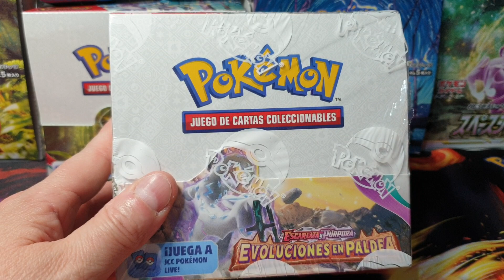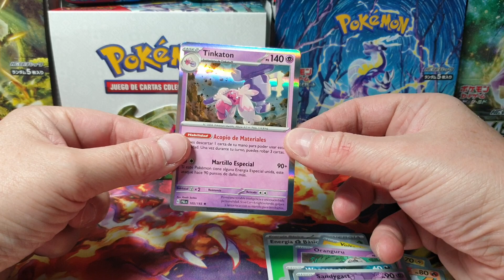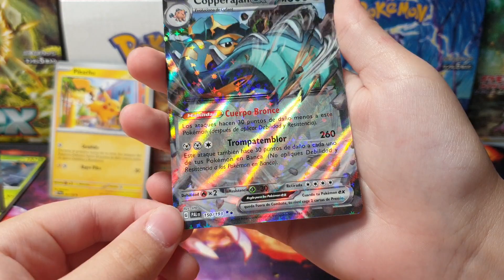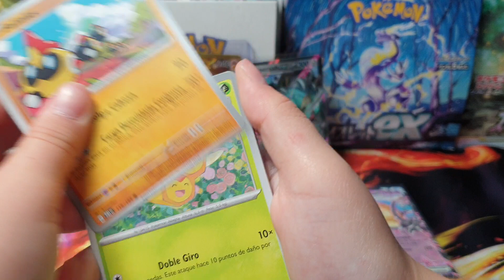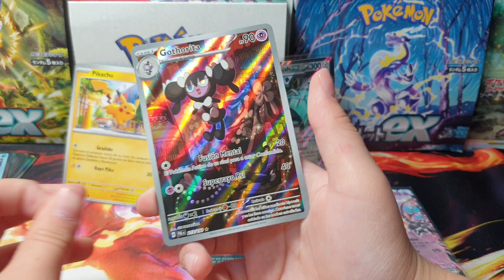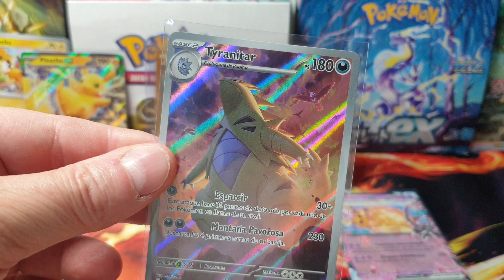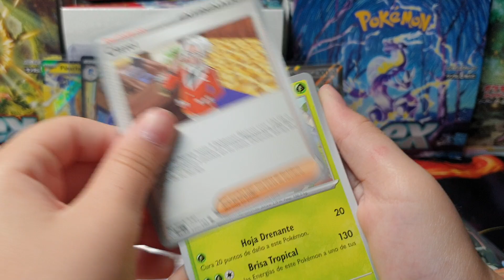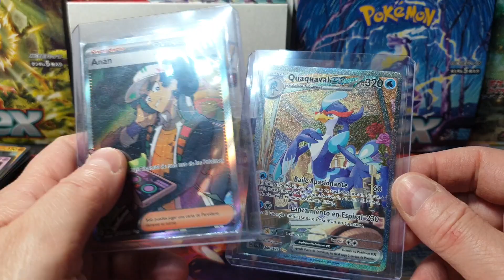ABRIMOS EN PRIMICIA CAJA 36 SOBRES EVOLUCIONES EN PALDEA POKEMON TCG - BOOSTER BOX PALDEA EVOLVED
Conseguimos en primicia la apertura de la primera caja de EVOLUCIONES EN PALDEA en castellano POKEMON TCG - espectacular apertura !